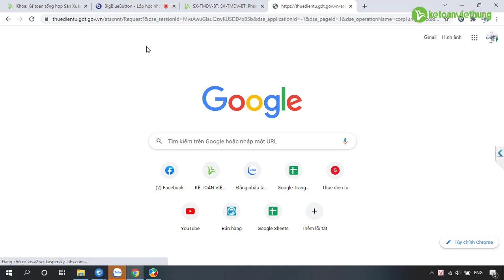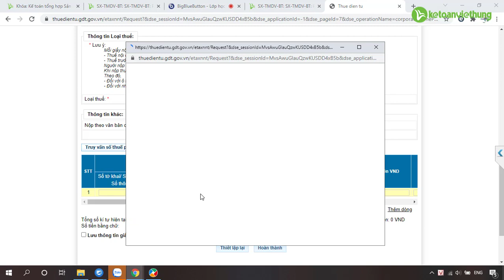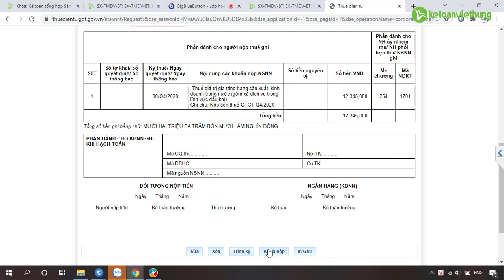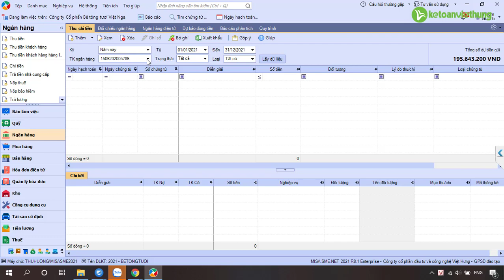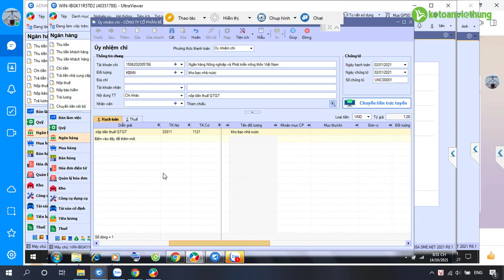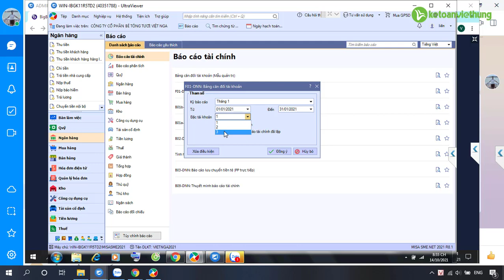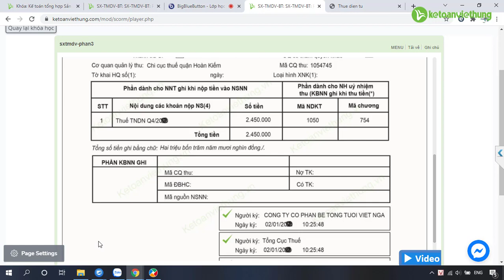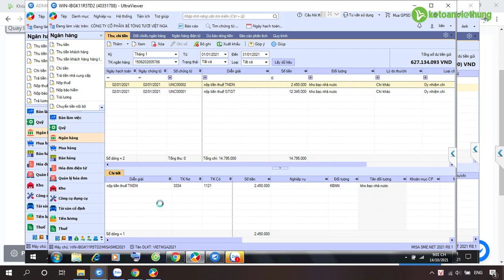Lớp học kế toán thuế online: cách lập giấy nộp tiền thuế GTGT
Lớp học kế toán thuế online: cách lập giấy nộp tiền thuế GTGT (giá trị gia tăng) cho học viên đơn giản, dễ hiểu

- Hoàn tiền: 100% nếu không hài lòng.
- Thời gian học: Vô cùng linh hoạt từ 8h30 - 23h00.
- Số buổi học: Không giới hạn.
- Giáo trình động: Cập nhật liên tục trên website.
- Chứng từ sống: Thật 100%.
- Giáo viên: 100% kinh nghiệm trên 3 năm.
- Hỗ trợ miễn phí: trọn đời.

1. Các khóa học KẾ TOÁN DOANH NGHIỆP

2. Các khóa học KẾ TOÁN HÀNH CHÍNH SỰ NGHIỆP

3. Các khóa học LÝ THUYẾT KẾ TOÁN

4. Các khóa học KẾ TOÁN THUẾ

5. Các khóa học KẾ TOÁN TỔNG HỢP

6. Các khóa học KẾ TOÁN QUẢN TRỊ